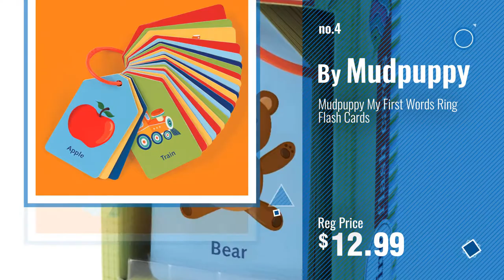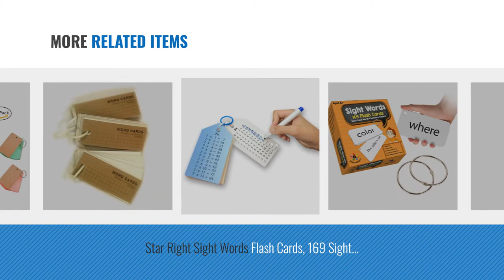Top 10 The Flash Ring [2018]: Reverse Flash Ring Cosplay Zinc Alloy Golden Ring Replica Costume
For More great the flash ring  Just Click this link
Reverse Flash Ring Cosplay Zinc Alloy Golden Ring Replica Costume Accessories Xcoser Ring Cosplay Zinc Alloy Golden Ring Replica Costume Accessories...

DC Collectibles TV Show The Flash: Reverse-Flash Ring TV Show The Flash: Reverse Flash Ring

Flash Ring Size 10 Zinc Alloy Deluxe Golden Lightning Logo Cosplay Prop Xcoser Red 10 Zinc Alloy Deluxe Golden Lightning Logo Cosplay Prop Xcoser...

Mudpuppy My First Words Ring Flash Cards Words Ring Flash Cards

Star Right Flash Cards Set of 4 - Numbers, Alphabets, First Words, Colors & Shapes - Value Pack Flash Cards with Rings for Pre K-K Cards Set of 4 Numbers, Alphabets, First Words, Colors &...

Funko POP Keychain: The Flash - The Flash Action Figure Keychain: The Flash The Flash Action Figure

Star Right Sight Words Flash Cards, 169 Sight Words and Sentences With 2 Rings Words Flash Cards, 169 Sight Words and Sentences With 2 Rings

Multiplication Flash Cards (0-12) with Key Rings and Bonus Markers and Multiplication Facts Charts Flash Cards (0 12) with Key Rings and Bonus Markers and...

Mini Blank Flash Cards with Binder Ring - 1.5 X 3.5 Set of 3 Decks, 80 Cards Each (240 Cards) Cards with Binder Ring 1.5 X 3.5 Set of 3 Decks, 80 Cards...

Blank Flash Cards Index Cards Note Cards with Binder Ring, Assorted Colors, 3.5 x 2.2 Inches,10 Packs, 50 Sheets/Pack Index Cards Note Cards with Binder Ring, Assorted Colors,...

Try also